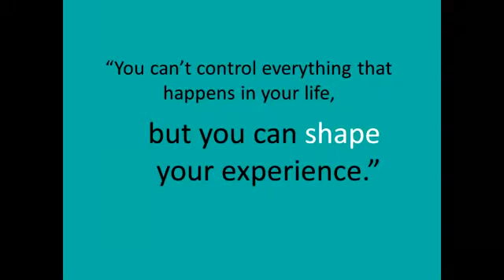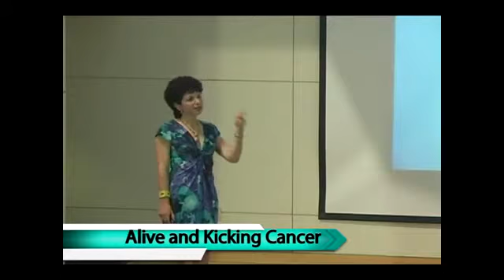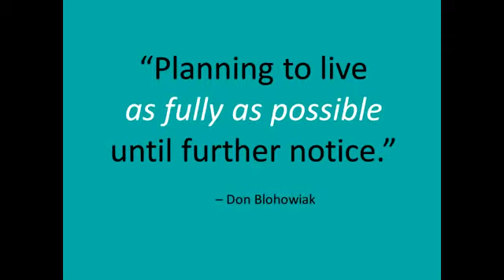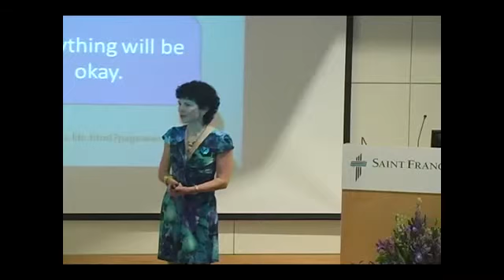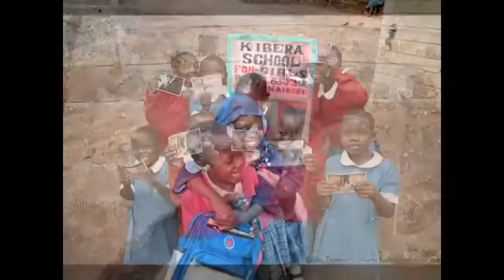Kathy McAfee, America's Marketing Motivator -Alive and Kicking Cancer-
"Connecting people, ideas and resources to positively change the world." Have Kathy speak at your next event.